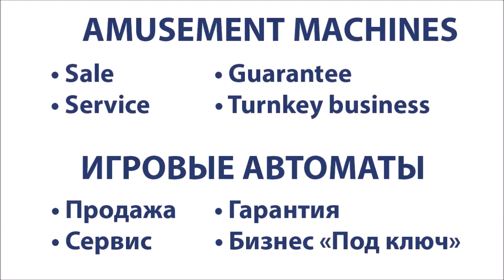Out Of Service